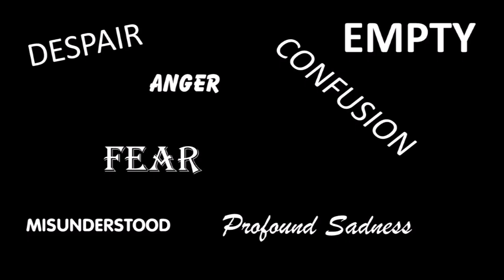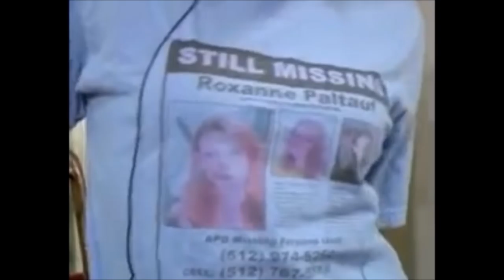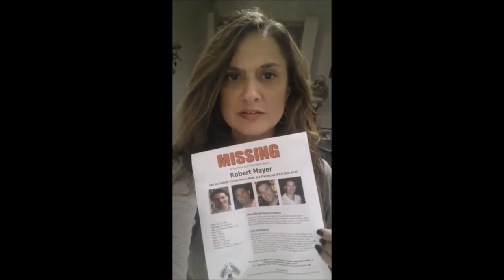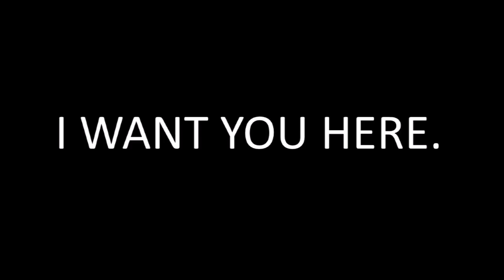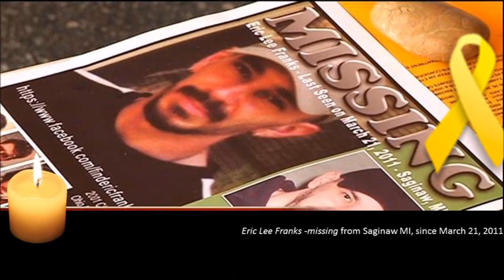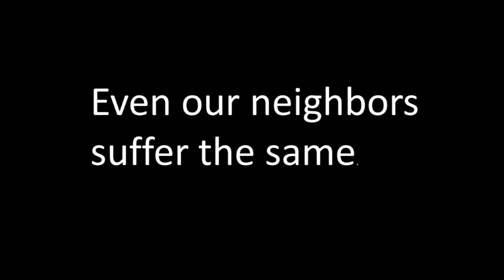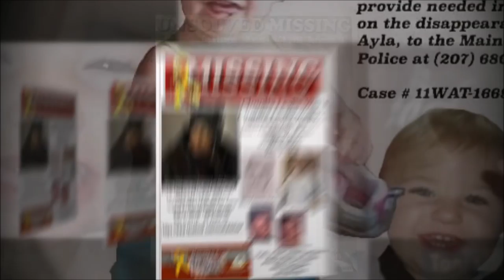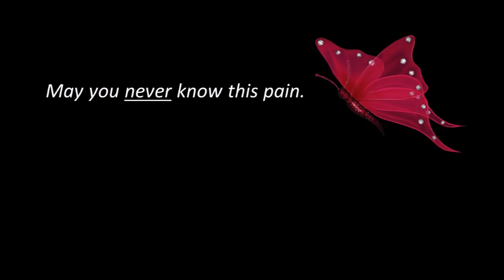Unbearable Hope - Video Documentary by Families of Missing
An eye-opening documentary video featuring families of missing who portray what they go through each and every day while searching for their missing loved ones.
NOTE: Since production, Tommy Eastep, of Oklahoma, was located passed away in 2017. Our prayers for his family and friends.

The video It is  titled "Unbearable, Hope" as those are the two most common words families have used to describe their daily lives. From unbearable, to hope.  We created this to educate the general public on the pain that families of missing endure, and primarily young adolescent and adult families of missing.  We want to educate the public on just how NEEDED they are to keep alert and have awareness for missing adults, not just missing children.

There are many who "believe" an adult missing has the right to go missing...what the general public doesn't realize is that very few missing adults go missing "because they wanted to." At the same time, families are left in limbo and shock...and the more days their loved one is missing. the more forgotten they've become. This docu-video will be told, in their own words, the pain they feel...which translates just how important it is to always be on the lookout for missing adults.

We hope their strength is inspiring because one just cannot imagine the heartache they live with each and every day...it is not the same as one who lost a loved one to their passing over...these families grieve in a different way...and don't know what they are grieving? Are they grieving a death? Are they grieving a broken heart? Are they grieving for needed answers? Families will then fluctuate to hope, trust, faith. only to have that shattered while waiting for an update if the local find of an earthly body may be theirs. Once confirmed it is not their missing loved one, they are back on the roller coaster of living an unbearable heartache to once again, hope. We hope you will watch...and share. Thank you.

UPDATE: THe following depicted have been located :
Robert Hardin - deceased - JAN 2016
Timothy Six - deceased - MAY 2016

Our prayers.

Video by,

Cynthia Caron​
Nonprofit Founder
LostNMissing, Inc.

Hold On To Hope by Plumb
I Want You Here by Amy Stroup

Narration:
Amy Kinney
Board of Director, LostNMissing Inc.